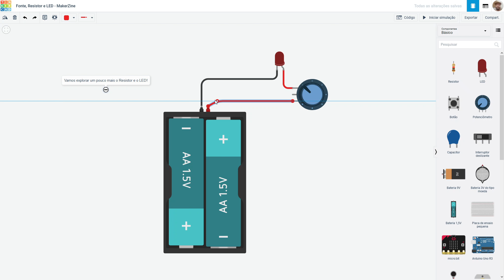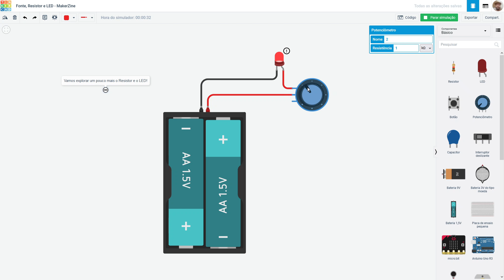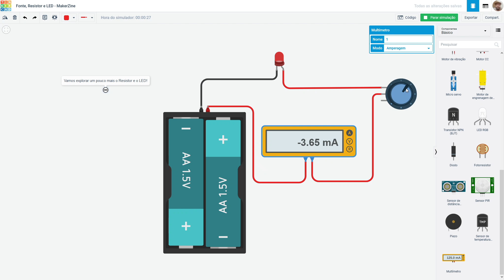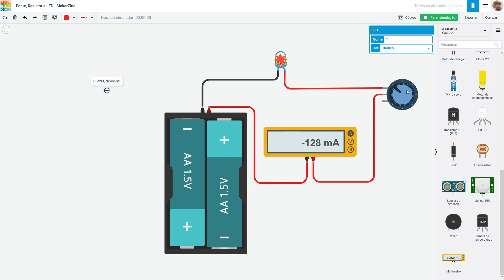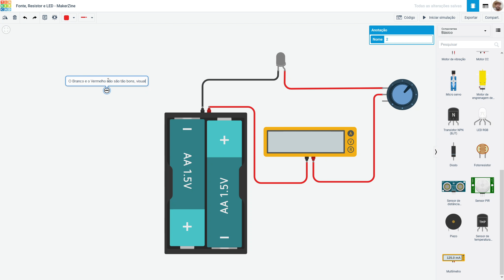TinkerCad Circuits Explorando diferentes valores de resistência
Prô Terra - MakerZine. Para mais detalhes, acesse